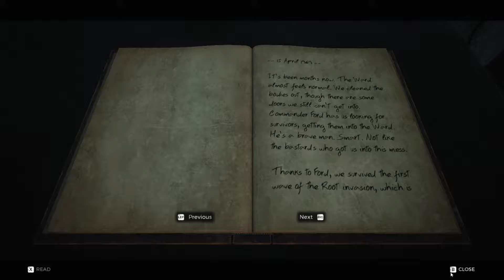Remnant: From The Ashes Ep 1 "HDynasty Tutorial"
HDynasty Plays the Tutorial Level of Remnant From the Ashes. Let's Get To Smashing.

The Thumbnail is an edit of one of the Offical Wallpapers on the main website of Remnant From The Ashes as shown